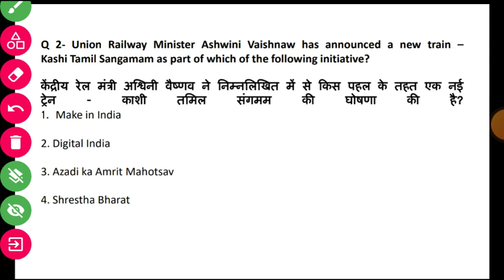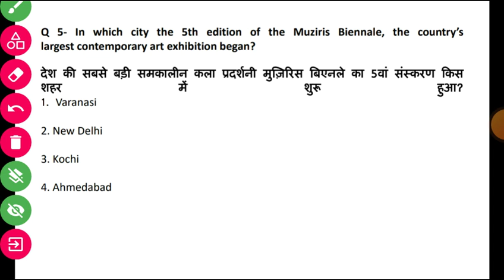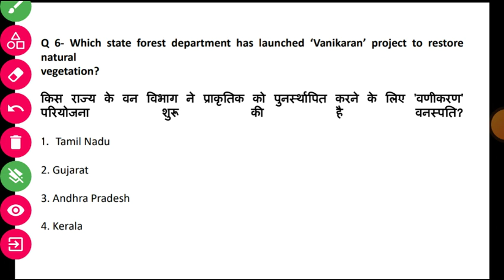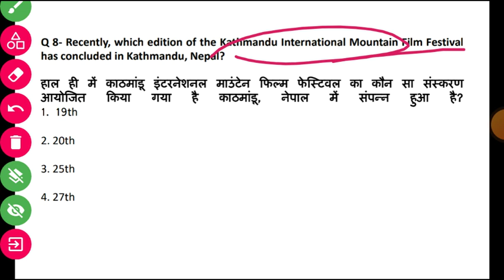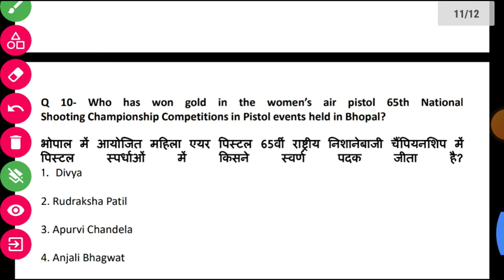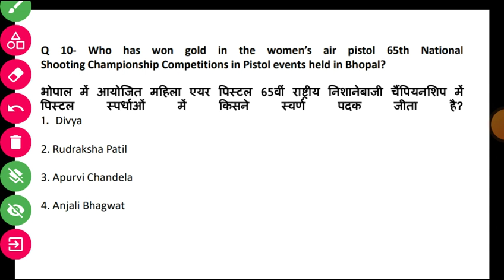डेली करंट अफेयर्स 16 December 2022 Daily Current Affairs SSC GD & CHSL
This video is created by vbshrivastawa classes for the aspirents of ssc gd and ssc chsl. This video contains the holistic coverage of the Current affairs of 16 december 2022 with the view that it will be helpful for ssc gd and ssc chsl candidates.